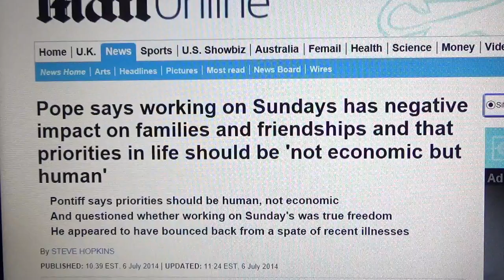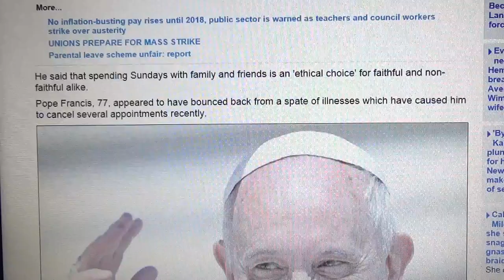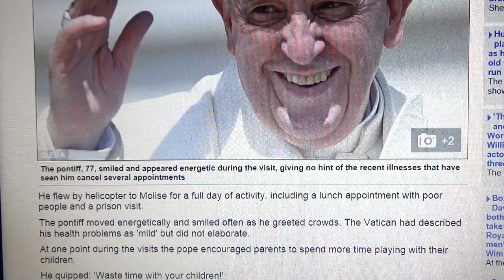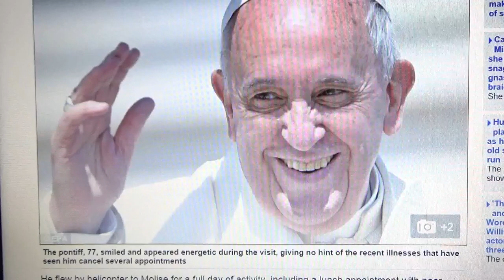POPE SAYS WHAT ?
Perhaps we would be better off if religion weren't shoved down our throats and folks could worship as their conscience leads them.